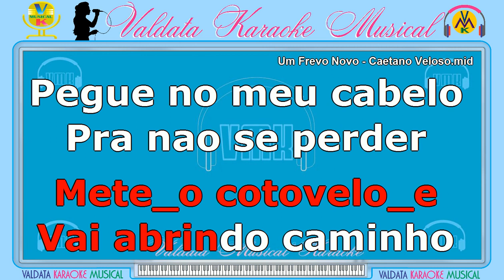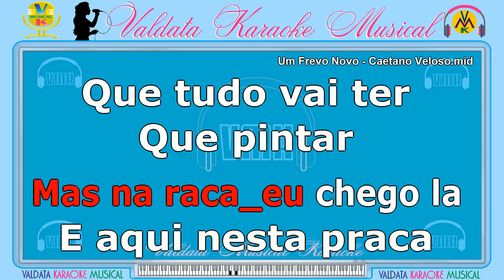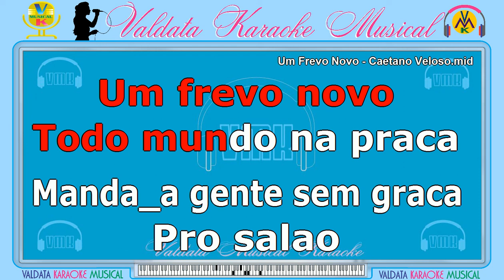Um Frevo Novo - Caetano Veloso | Carnaval | Karaokê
Nossos Karaokês, são criados e elaborados com muita dedicação para você, sua família e amigos se divertirem.